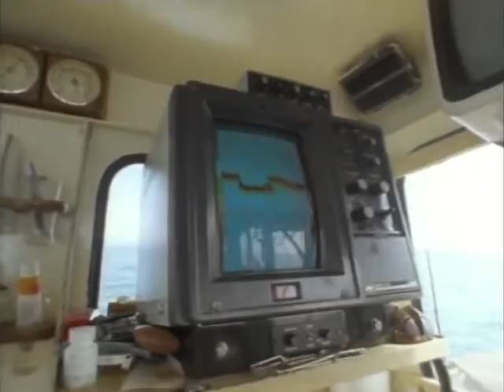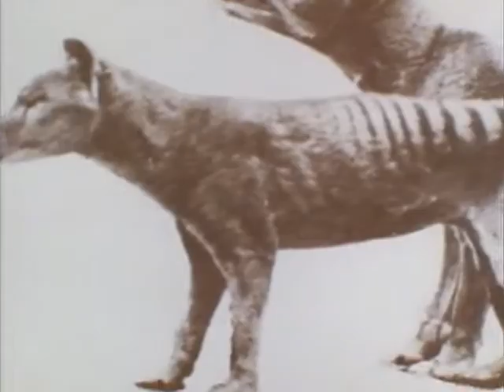Malcolm Douglas - Australia - Bass Strait Adventure (1986)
From Melbourne to Hobart in an inflatable boat. Along the way Malcolm Douglas shows the life of fishermen, mutton-birders and abalone divers and the famous Killicrankie diamonds. The rich history, fascinating wildlife and unique coastline are also featured.